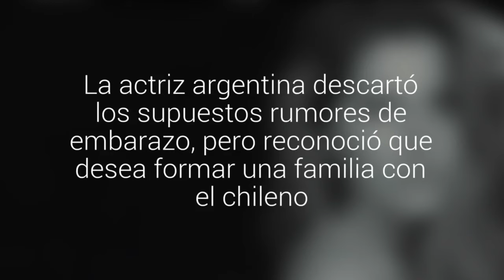China Suárez: "Con Benjamín vamos a buscar un bebé"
La actriz argentina descartó los supuestos rumores de embarazo, pero reconoció que desea formar una familia con el chileno.